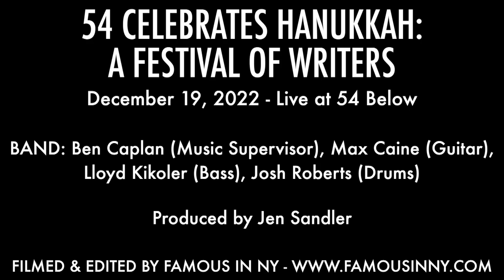Shira Zionce - "(Go On) Have Your Holiday" (Adam Dorfman & Larry Saperstein)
54 CELEBRATES HANUKKAH: A FESTIVAL OF WRITERS
December 19, 2022 - Live at 54 Below

BAND: Ben Caplan (Music Supervisor), Adam Dorfman (Piano), Max Caine (Guitar), Lloyd Kikoler (Bass), Josh Roberts (Drums)